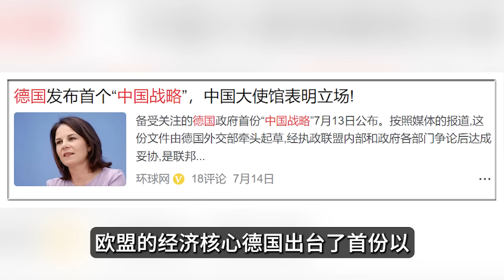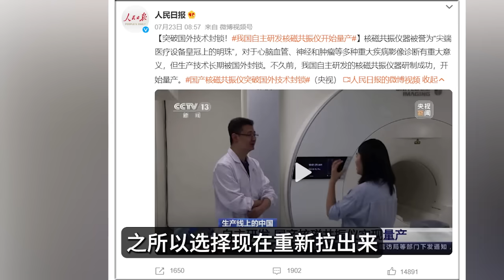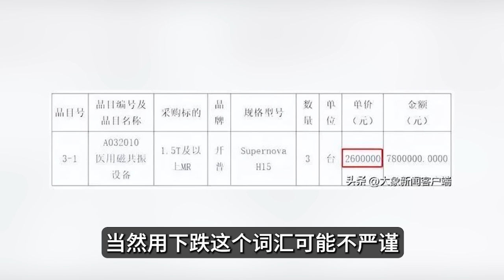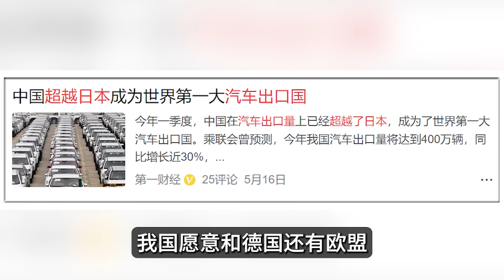中国打狗，向来一击毙命！